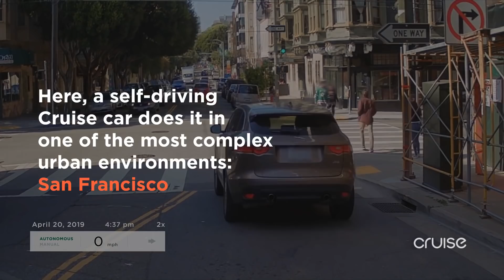Self-Driving Cruise Car Makes 1,400 Left Turns in San Francisco Every Day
In a hectic driving environment like San Francisco, no two unprotected left-turns are alike. On a typical day, Cruise autonomous vehicles safely execute 1,400 of them, which generates enough data for engineers to analyze and apply learnings to code they develop for other difficult driving maneuvers.

Join us in creating a new industry shaping urban transportation